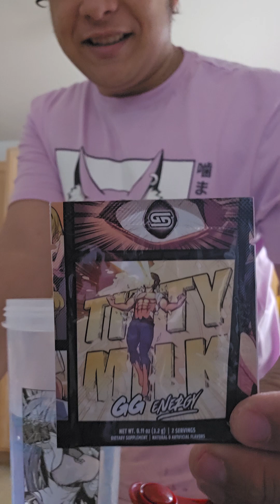Ten Tries (J Schlatts) Titty Milk...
Today we try the, oddly named, G supps flavor from J Schlatt, Titty Milk